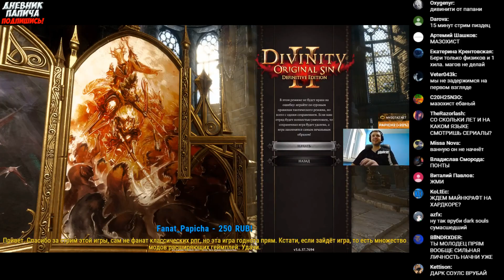СОЗДАЕМ ДЕВОЧКУ 2 ЧАСА! ТОП ЛИЦО! ТОП ТЕЛО! #1 [Divinity 2]